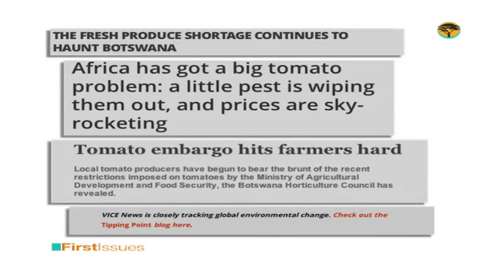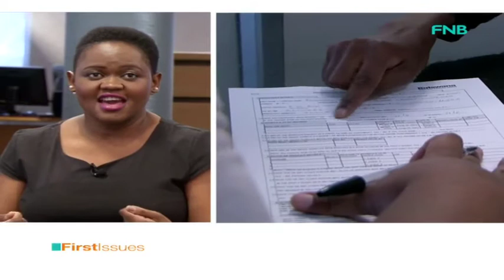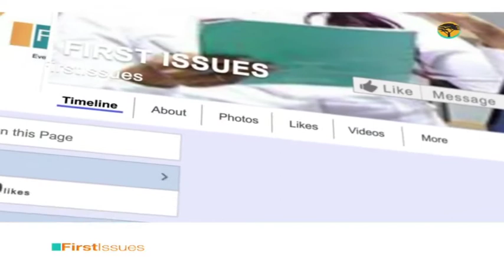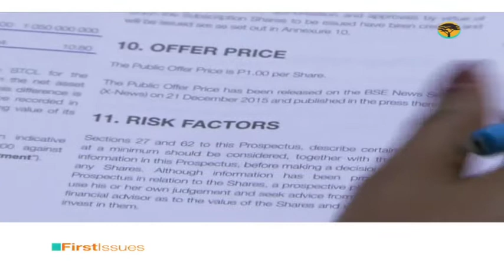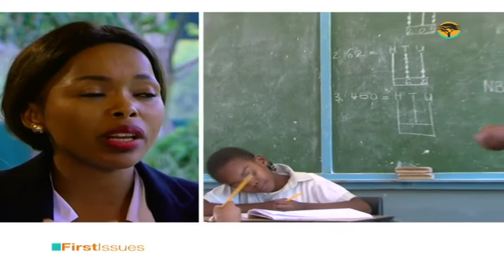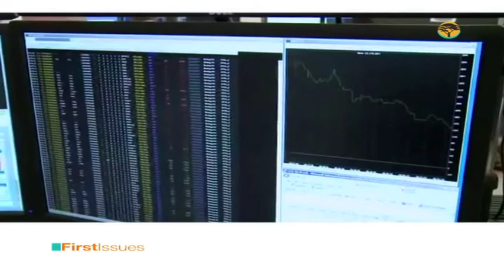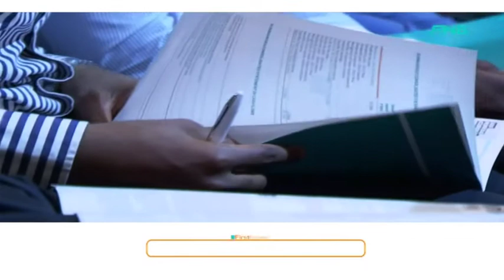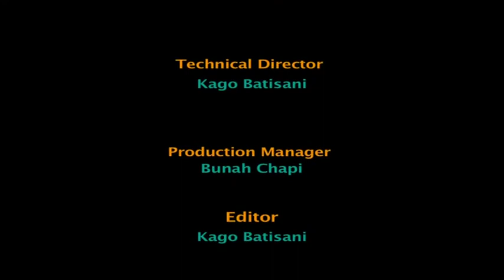FIRST ISSUES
In the past year alone, farmers in this region have had to deal with
both drought conditions and floods, swarms of locust and marauding worms.

Insurance companies say they have a number of products available for such challenges. Farmers on the other hand say they know little about them...while others still say getting such insurance is a tedious process.

On this episode of First Issues we also discuss ways in which we
can work towards a public that is knowledgeable and can thus
meaningfully participate in the financial markets.